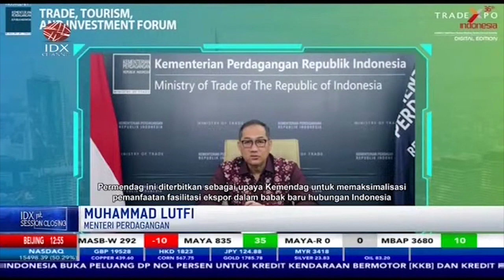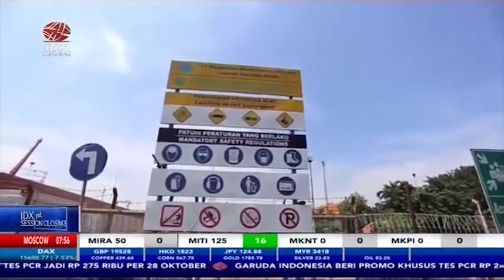Tingkatkan Ekspor, Kemendag Terbitkan Deklarasi Asal Barang | 1ST SESSION (1/11/21)